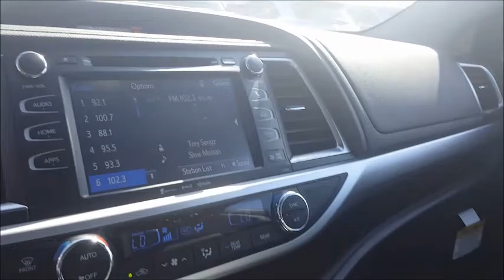Jay (Round Rock Toyota)